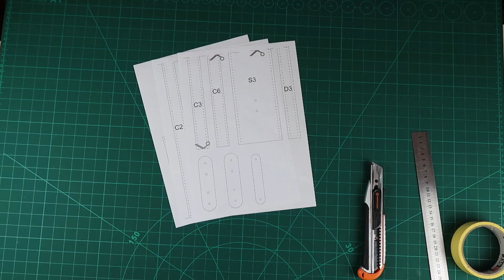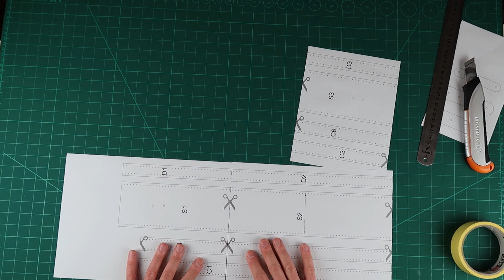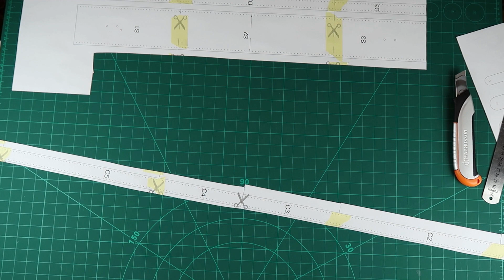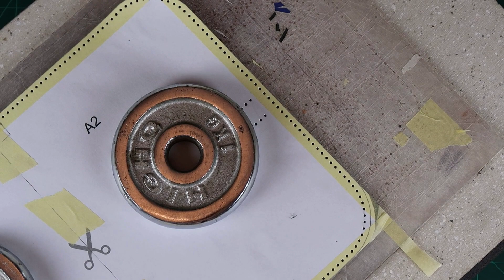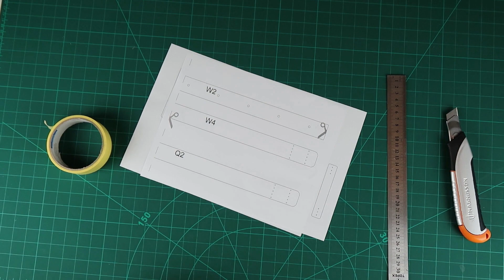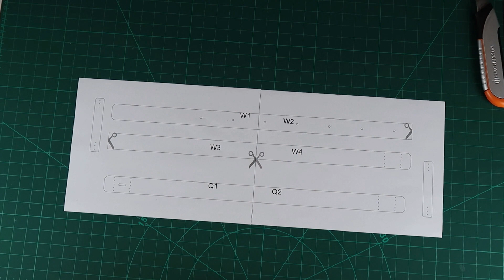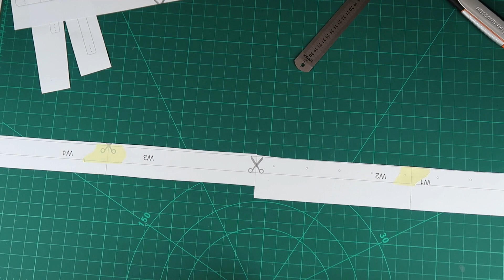Leather crossbody bag pattern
PDF Pattern
This bag for every day is comfortable, reliable, practical and roomy
with a phone compartment and a convenient key ring.
I hope you like this pattern

Size 27cm 22cm 7cm-- 10.62in 8.66in 2.75in.